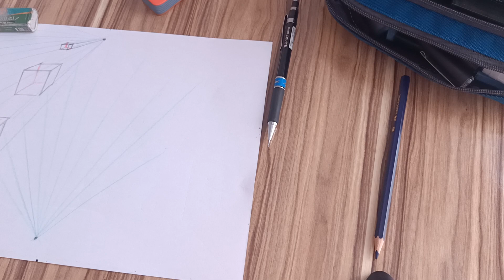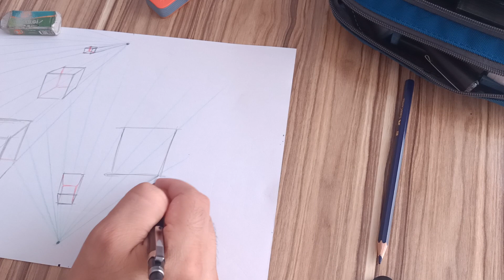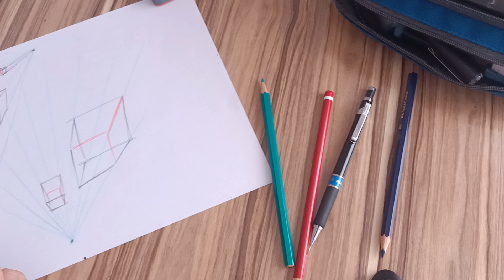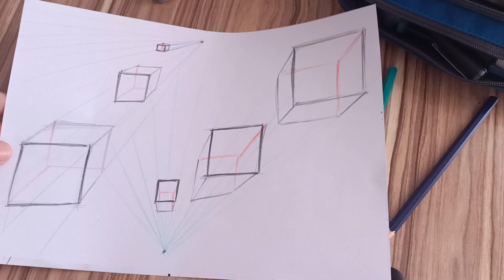📐Tek Kaçış Noktalı Perspektif ile Küp Çizimi Kolay Yöntemi ANLATIMLI 🖍️📏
Tek Kaçış Noktalı Perspektif ile Küp Çizimi Kolay Yöntemi ✍️ Easy Method to Draw Cubes with Single Escape Perspective ✍️ Referans çizgileri oluşturmak ve onların içine prizma yerleştirme. Creating reference lines and placing prisms in them

UDEMY KURSLARIM✏️PERSPEKTİF KURALLAR İLE 3 BOYUTLU ÇİZİM✏️3 BOYUTLU NESNE VE OBJE ÇİZİMİ✏️3 BOYUTLU HAYVAN ÇİZİMİ.

3D pencil drawing, 3D鉛筆畫, Dessin au crayon 3D, 3D-Bleistiftzeichnung, 3D karandaşla rəsm, 3 boyutlu karakalem çizim, رسم ثلاثي الأبعاد بالقلم الرصاص, طراحی سه بعدی با مداد, 3डी पेंसिल ड्राइंग, 3D鉛筆画, 3D рисунок карандашом

Perspektif Çizim nasıl yapılır? Tek Kaçış Noktalı Perspektif Çizim🖍️